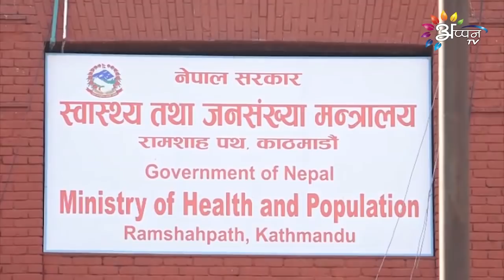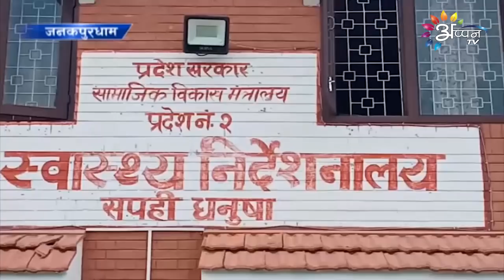Appan Tv News | 15 DECEMBER 2021 || Maithili News | 8 PM